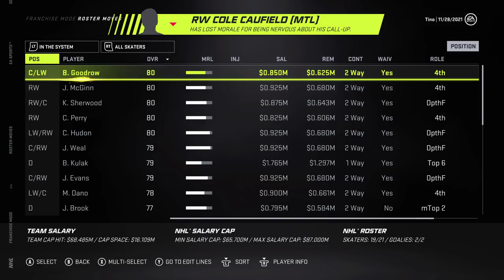NHL 21: Montreal Canadiens GM Commentary #4 - "Rollercoaster"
Continuing the Montreal Canadiens GM mode on NHL 21. :-)